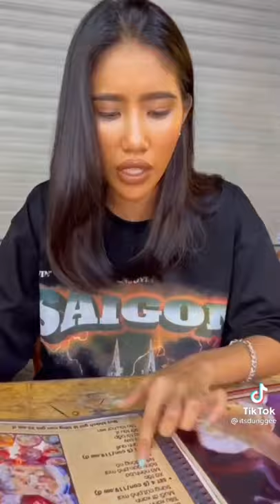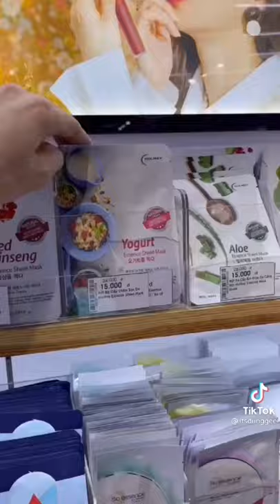Anh Tây Troll Bạn Gái Và Cái Kết || Part 4